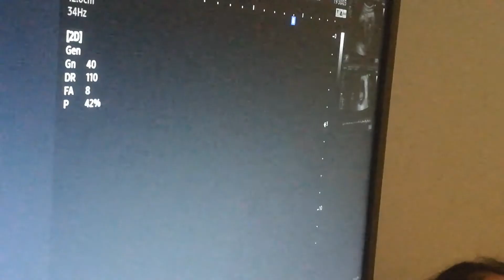เสือน้อย 9W2D